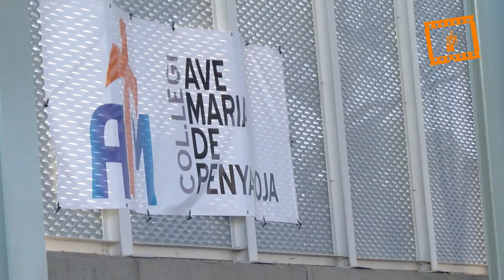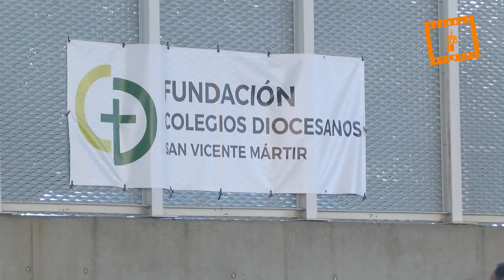Inaguración de la cubierta del patio del colegio Ave Maria de Penyaroja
El colegio diocesano Ave María de Penyaroja, que pertenece a la Fundación “San Vicente Mártir” y ubicado en la Avenida de Francia, 3, de Valencia, ha celebrado la inauguración y bendición de un nuevo espacio cubierto, construido en el patio del centro y destinado al desarrollo de actividades deportivas junto a otras actividades.

El acto de inauguración y bendición ha contado con la participación del sacerdote Ramón Martín, párroco de San Juan de la Ribera, así como de miembros de la comunidad educativa, ha explicado Miguel Ángel Coello, gerente de la Fundación San Vicente Mártir de Colegios Diocesanos y representante de la entidad titular del centro.